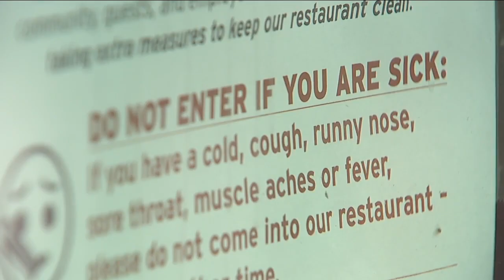Older Coloradans struggling to find work during the global pandemic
The global pandemic has hit the American workforce like a ton of bricks, but no one has taken it on the chin quite like older workers.